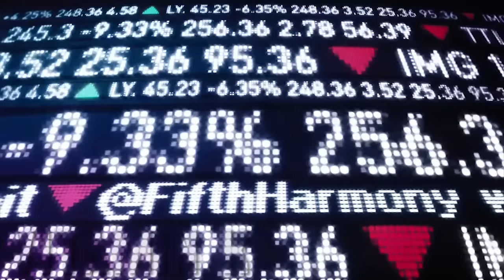Vitamin K - Summer Pop Mashup 2015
Here's a Summer Mashup for you guys of some of my favorites. Hope you like!

Song and Video Arrangement/Editing done by Vitamin K

Songs in order of appearance:

Zedd ft Selena Gomez - I Want You To Know
Zedd ft Jon Bellion - Beautiful Now
Ariana Grande - One Last Time
Fetty Wap - Trap Queen
Alesso ft Tove Lo - Heroes
Demi Lovato - Cool For The Summer
Mark Ronson ft Bruno Mars - Uptown Funk
Pitbull ft Chris Brown - Fun
The Weeknd - I Can't Feel My Face
Tove Lo - Talking Body
Jason Derulo - Want To Want Me
Fifth Harmony - Worth It
AlunaGeorge - You Know You Like It
EXO - Call Me Baby
Major Lazer & DJ Snake - Lean On
David Gutta ft Nicki Minaj & Bebe Rexha
Rihanna - Bitch Better Have My Money
Britney Spears ft Iggy Azalea - Pretty Girls
GD x Taeyang - Good Boy
Jack U ft Justin Bieber - Where Are U Now
Maroon 5 - This Summer Gonna Hurt
Taylor Swift ft Kendrick Lamar - Bad Blood
Madonna ft Nicki Minaj - Bitch I'm Madonna
Wiz Khalifa ft Charlie Puth - See You Again